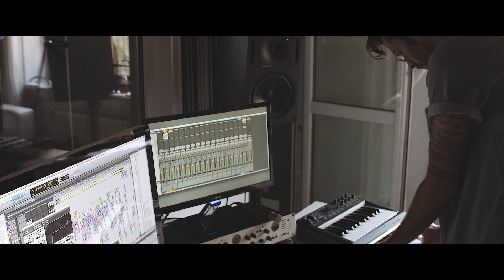Radzimir Dębski w akcji "Daję słowo" Prudential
KIEDYŚ DANE SŁOWO STANOWIŁO OGROMNĄ WARTOŚĆ. AKCJA „DAJĘ SŁOWO” MA NA CELU PRZYWRÓCENIE TAKIEGO PODEJŚCIA.

Są osoby, które na co dzień dostarczają nam przykładów na dotrzymywanie danego słowa - kilkoro z nich zaprosiliśmy do wsparcia naszej akcji. Akcję wspiera również Towarzystwo Ubezpieczeń Prudential, dla którego dotrzymywanie obietnic jest najwyższą wartością i które po 80 latach dotrzymuje słowa danego Klientom jeszcze przed wojną.

Was również zapraszamy do podjęcia wyzwania i dotrzymania danej obietnicy. Strona pomoże Wam w tym - za jej pośrednictwem możecie dać słowo komuś bliskiemu, znajomym lub szerszej grupie osób, a Oni mogą publicznie potwierdzić jego dotrzymanie.

Razem możemy przywrócić wartość dotrzymywanych obietnic.